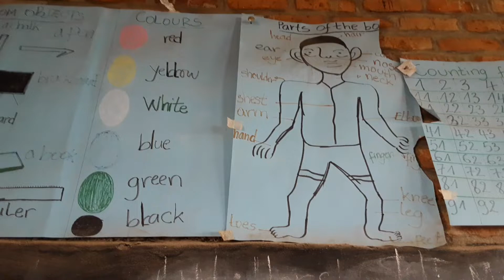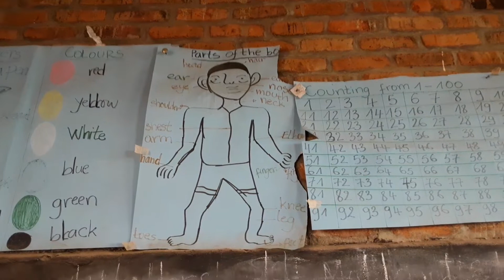Umwarimu arikumwe nibibondo umwaka 1 ( P1 lesson by Teacher Naome / Gs SHEli)